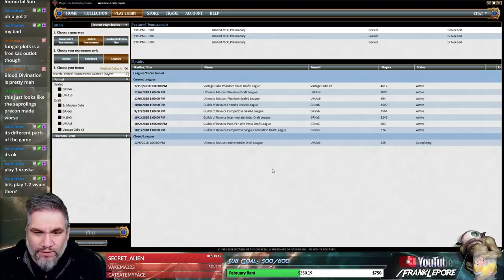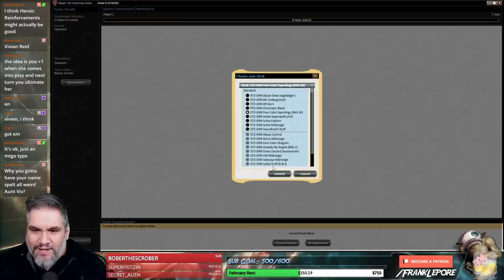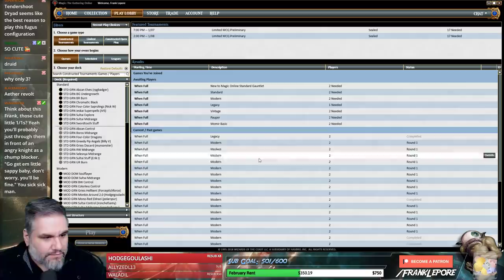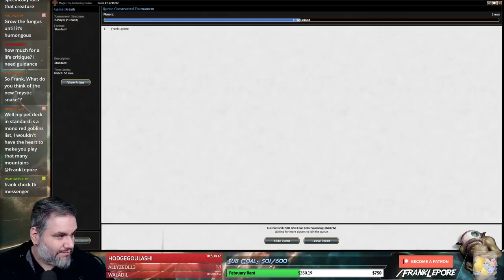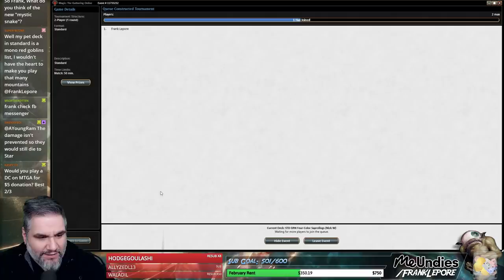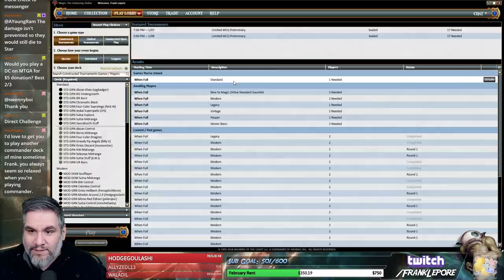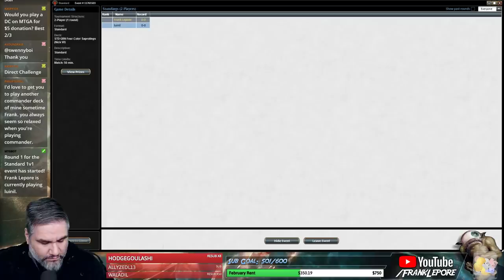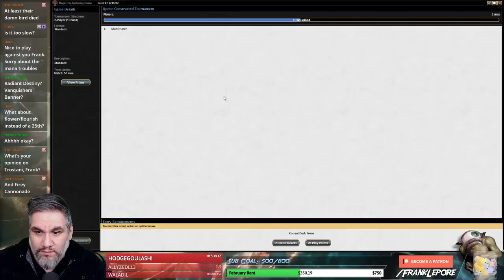(Magic Online) Standard Deck Tech: Four-Color Saprolings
Check out my Twitch profile above or hit me up at for details on how to get me to critique your own deck!

Final Decklist:
4 Sporecrown Thallid
1 Shalai, Voice of Plenty
2 Vraska, Golgari Queen
4 Yavimaya Sapherd
3 Slimefoot, the Stowaway
3 Tendershoot Dryad
4 Saproling Migration
4 Spore Swarm
2 Conclave Tribunal
1 Banefire
2 Make a Stand
1 Song of Freyalise
2 Rootbound Crag
3 Overgrown Tomb
1 Dragonskull Summit
2 Woodland Cemetery
3 Elvish Rejuvenator
2 Vivien Reid
3 Sunpetal Grove
3 Temple Garden
5 Forest
1 Mountain
2 Plains
2 Swamp

Sideboard
4 Knight of Autumn
2 Conclave Tribunal
3 Deathgorge Scavenger
3 Carnage Tyrant
1 Banefire
2 Crushing Canopy